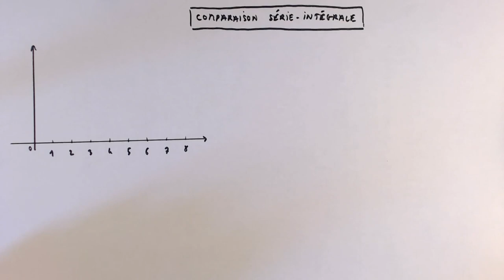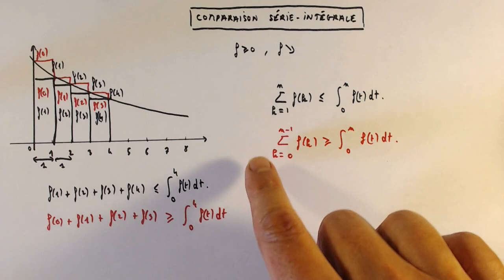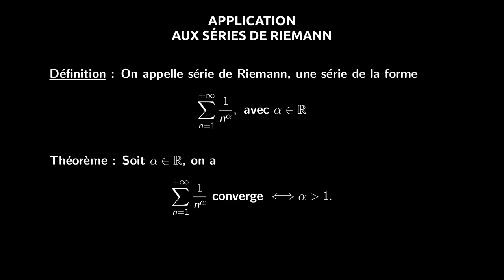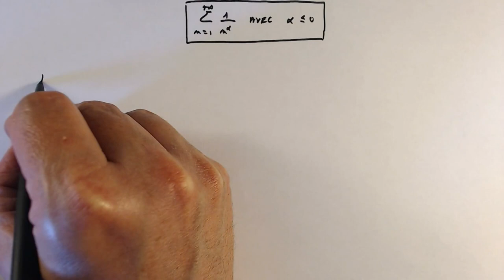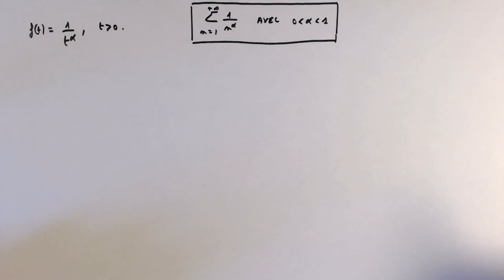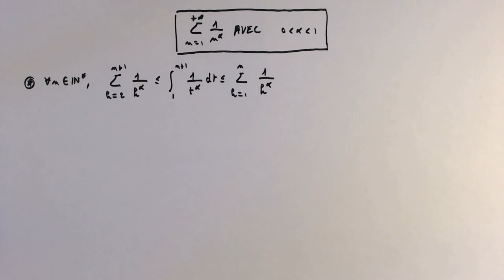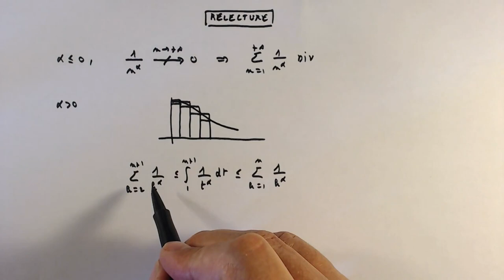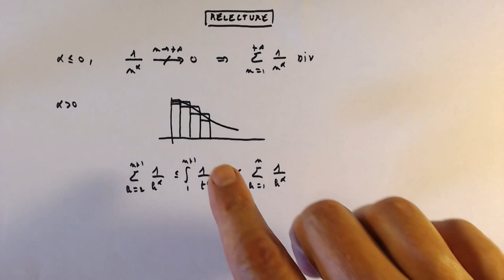05. Comparaison série-intégrale, série de Riemann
Dans cette vidéo, nous abordons la technique de comparaison série-intégrale qui permet d'établir la convergence ou la divergence de certaines séries numériques. Nous utiliserons cette technique pour étudier une nouvelle série de référence à connaître : la série de Riemann.

Niveau : BAC+2